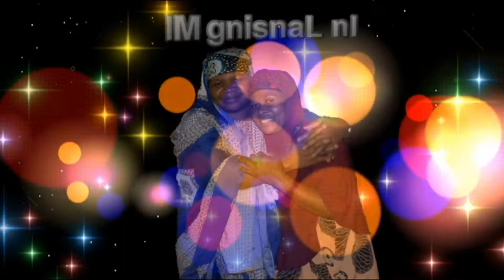Kanyusa Studio: Mawlid Al-Nabii In Lansing MI FULL